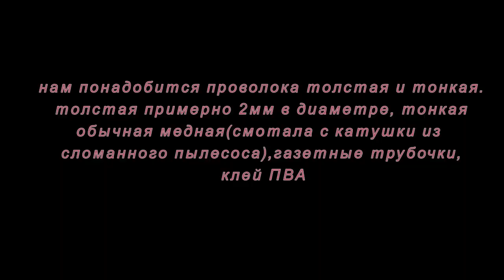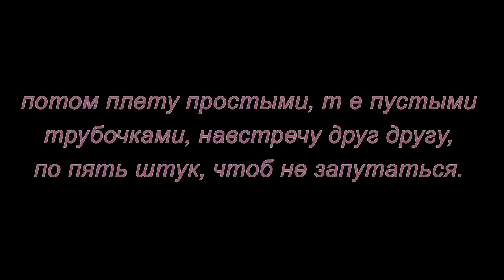Плетение из газет. Корзинка на проволоке. Мастрер-класс.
В этом мастре-классе вы узнаете как сделать корзинку на проволоке из газетных трубочек.